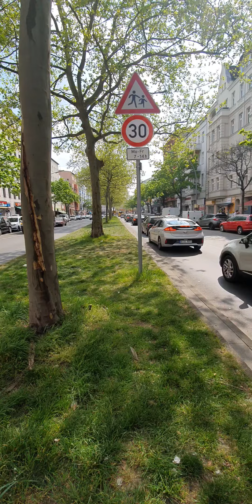شارع الأمراء في برلين ألمانيا